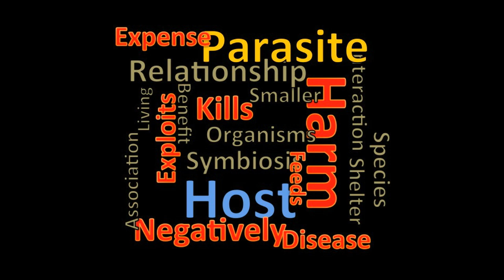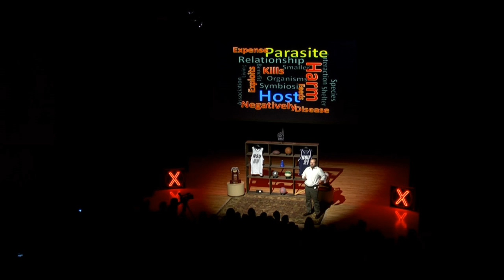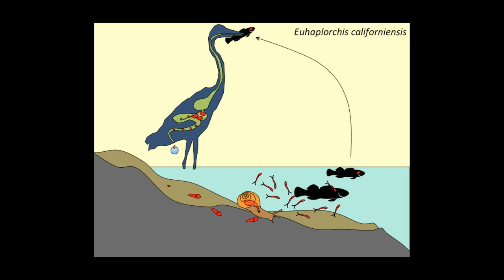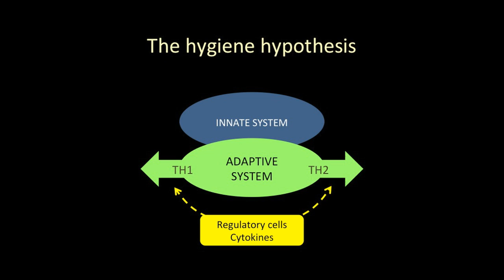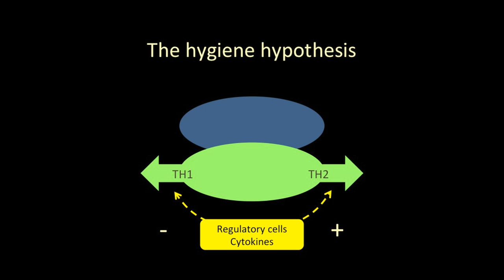Parasites lost -- the journey from woeful worms to helpful monsters | Christopher Blanar | TEDxNSU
People generally view parasites with horror and disgust, as mere agents of suffering and disease—but recent discoveries are changing that. Biologists are finding that parasites maintain biodiversity and drive ecological processes. Doctors are discovering that a world without parasites can be surprisingly unhealthy. Perhaps it is time to give these much-maligned creatures an image makeover? Christopher Blanar is an Assistant Professor of Biology at Nova Southeastern University.